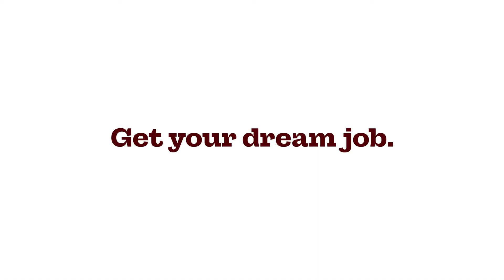The Animation — John Donaldson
Texas A&M's Visualization department is its own little subculture of Aggieland. Students are challenged to break outside their comfort zone and grow while in the program. If you like to push boundaries, Texas A&M is where you belong.